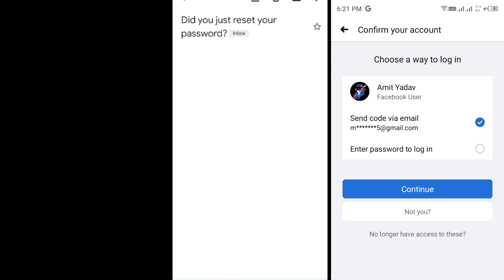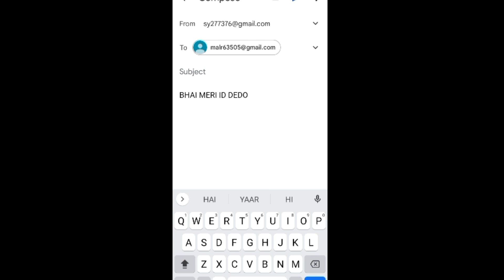MY I'D WAS HACKED BY SUBSCRIBER 🥺 || 60 LEVEL ID HACKED 😭 || MERCILESS GAMING I'D HACKED 😥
YAAR I'D HACK KAR LIYA 🥺

DEDO BHAI AGAR DEKH RAHE HO TO YAAR 🥺🥺

BHAI 3 SAAL KA MEHNAT HAI 😥